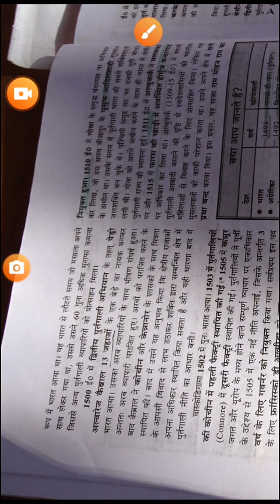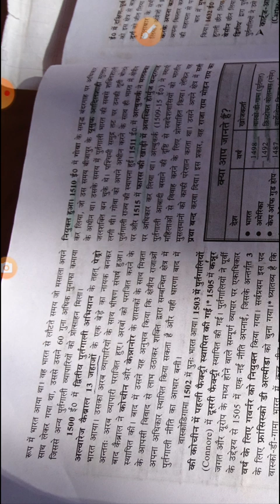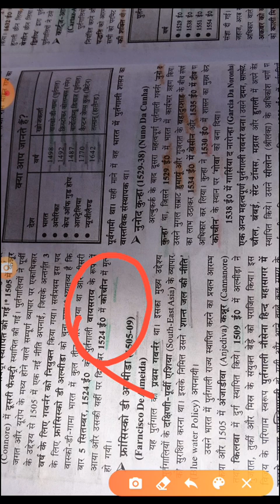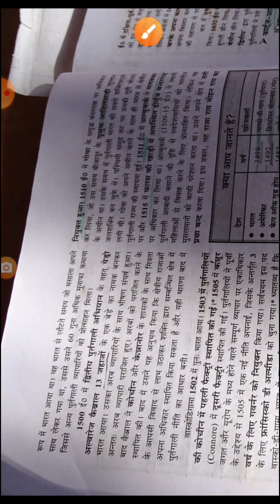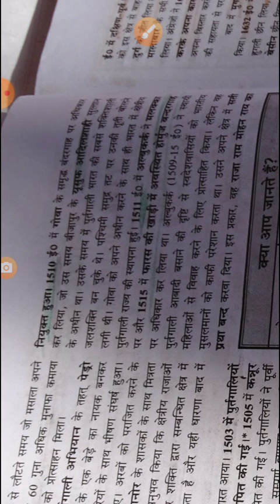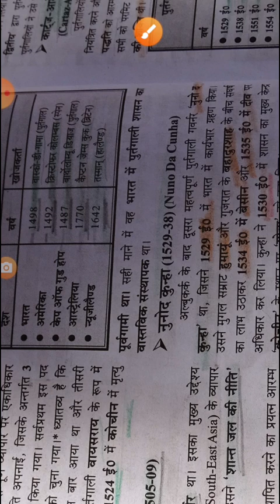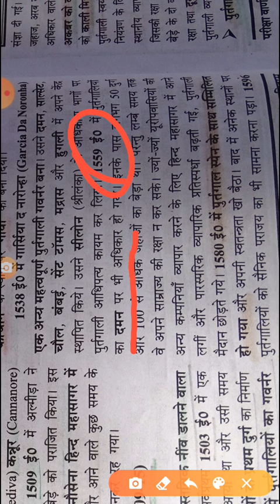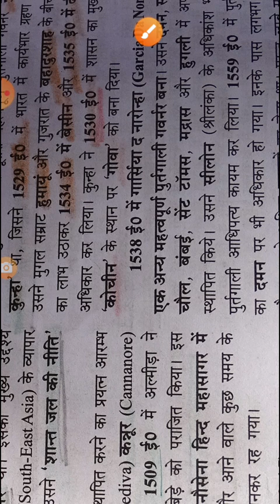part 3 INDIAN HISTORY यूरोपीय कम्पनियो का आगमआग 3